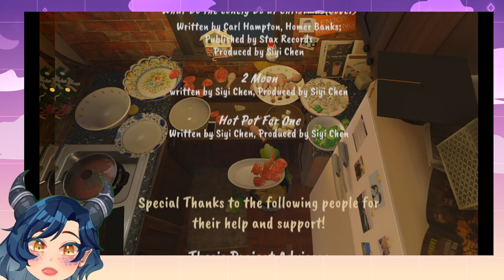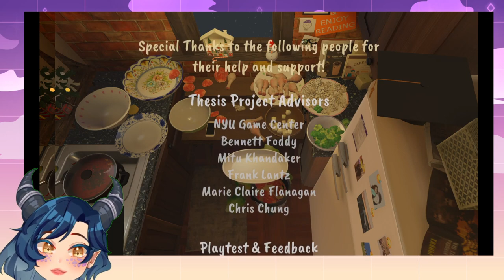SO WASTEFUL!- Hot Pot For One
★(ﾉ◕ヮ◕)ﾉ*:･ﾟ✧★

[★ My Links:★]